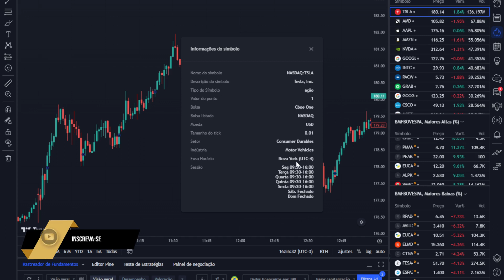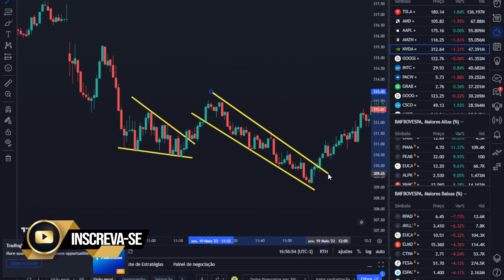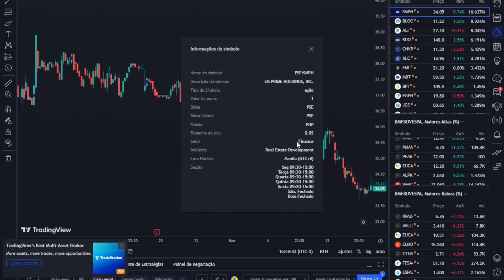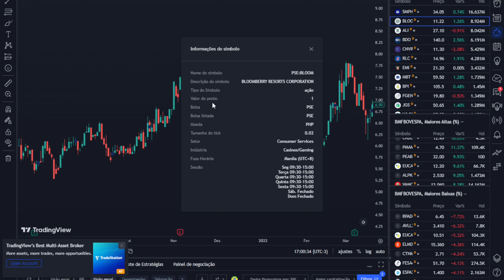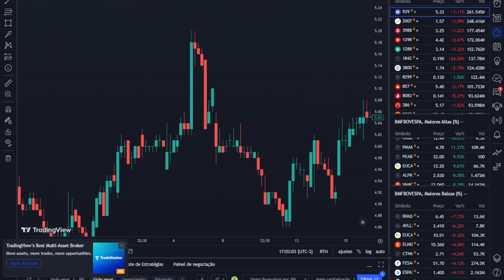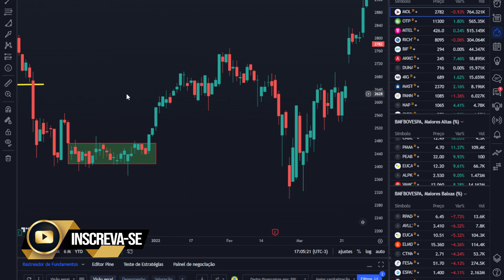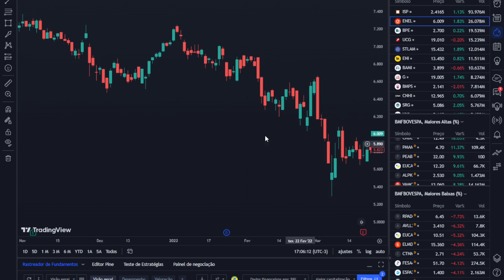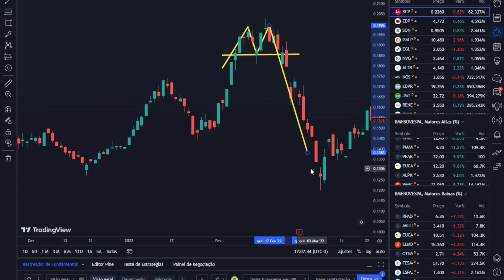Day Trade - A melhor Técnica do Mundo...